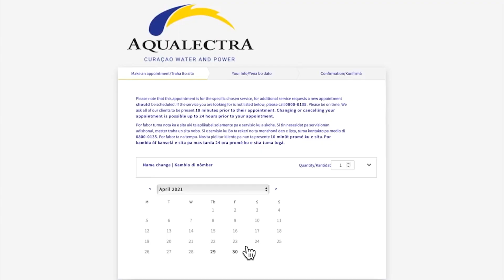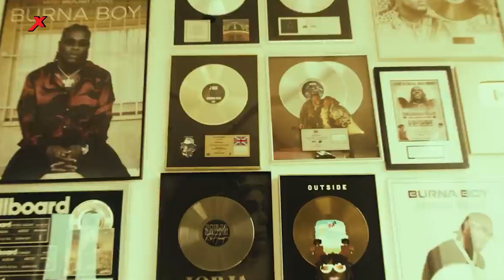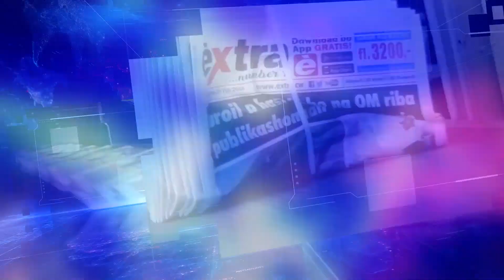EXTRA JOURNAAL 29 SEPTEMBER 2022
1. Man dood aangetroffen op balkon
2. Inspectie onderzoekt CMC
3. Agent vrijgesproken  van roof
4. 'Geen politicus op Gay Pride'
5. Kolonialisme op IPKO-agenda
6. Producten voor Bullenbaai
7. Burna Boy naar Curaçao